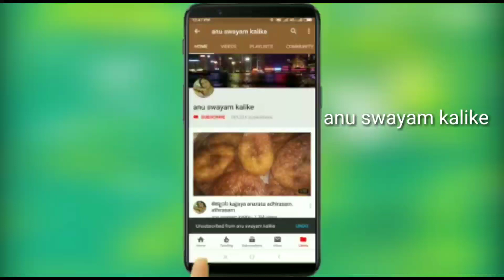ದೀಪಾವಳಿ ವಿಶೇಷ ಸಿಹಿ | milk powder burfi recipe | milk powder barfi | milk powder recipes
| Diwali Sweets Recipe | How to make
Milk Powder Burfi Recipe
how to prepare milk powder burfi in kannada, it easy and simple recipe prepared by milk powder its also called as milk powder burfi, or milk powder fudge recipe it can be prepared by 15 minutes
so for this deepavali , ganesh chaturthi ,rakhi lets prepare this recipe and enjoy with your family.